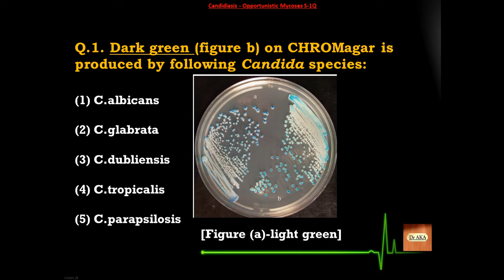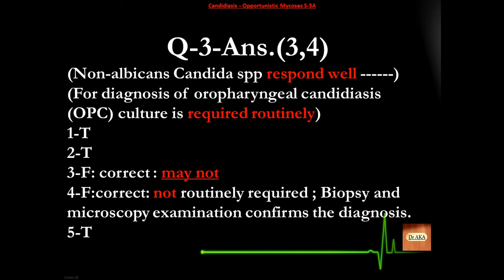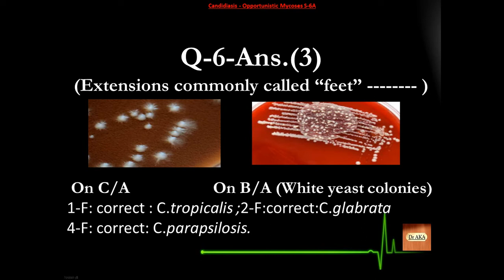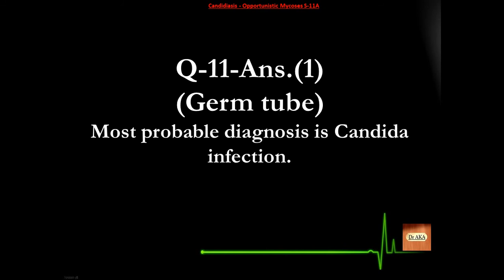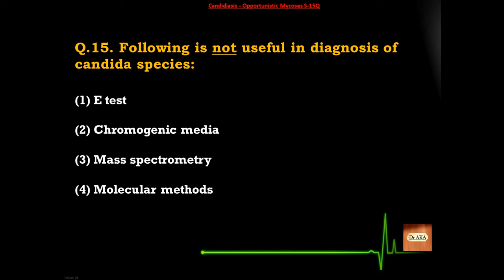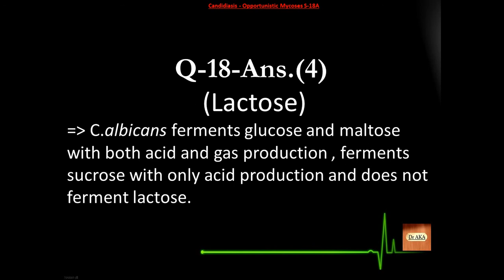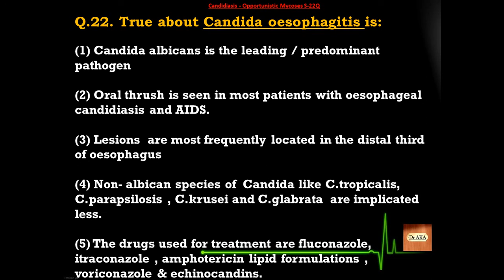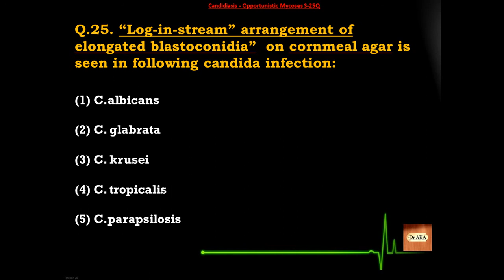Candidiasis (2) - Opportunistic Mycoses Microbiology MCQs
Learn Microbiology